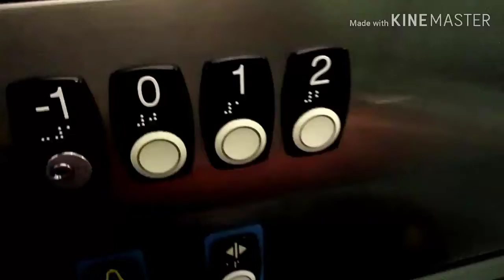Mi rutina #3 preparación de mi equipo de cámara y pesca